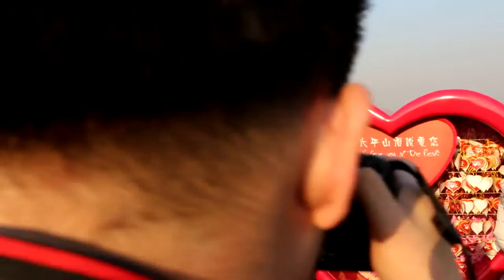The View of Victoria Harbour Hong Kong from The Peak - Part 02